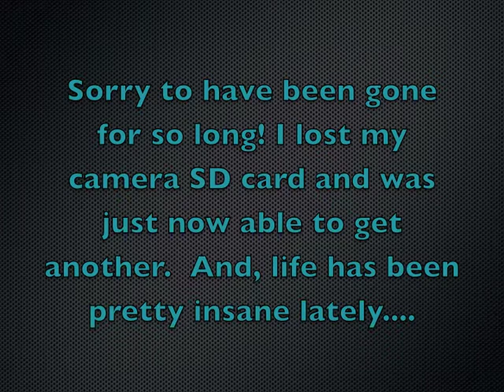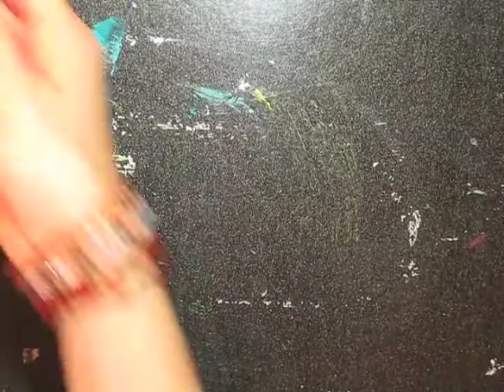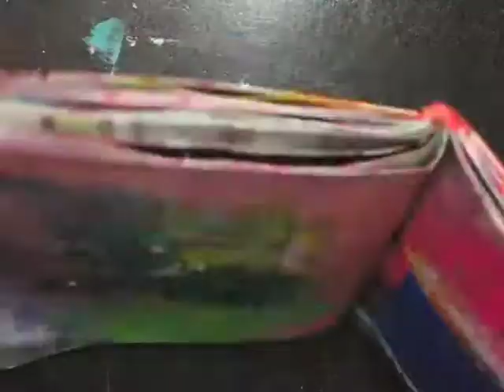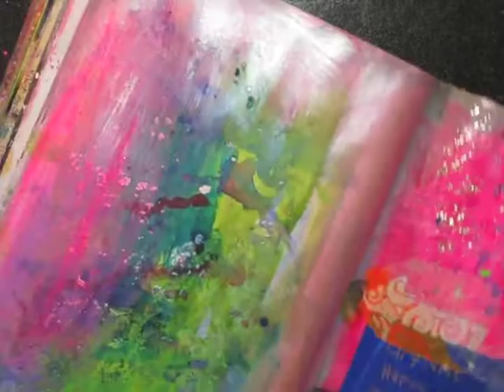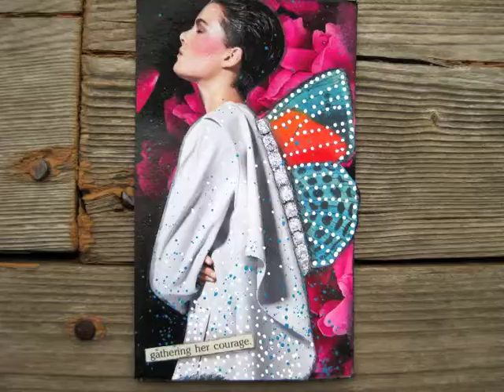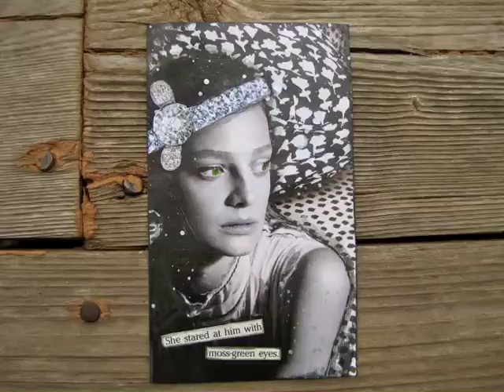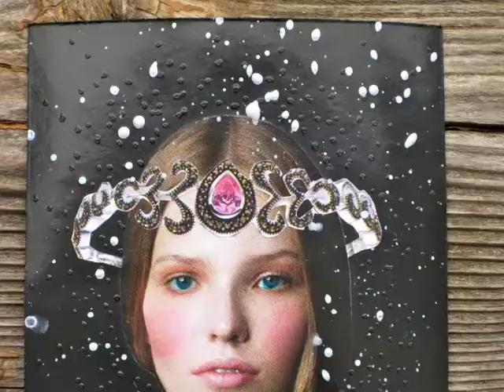ICAD 2015 Day 34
**to learn about ICAD 2015 please visit**

Hi everyone!

Well, I was doing great with an ICAD a day but wow, things really started to get crazy around here and I got behind.  I have still been creating a card for almost every day and when I get behind, I really like to do collage cards.  They are easy for me to put together and I enjoy looking for images and words to fit them so much.  I shared all of the cards that I've completed off camera at the end of this video.

I really had fun creating the last card that I share and might do it again on camera if you would like to see how I created it.  I started that card by covering it with the tags from Yogi Tea and Traditional Medicinals Tea.  It was a lot of fun to create!

Take care and thanks again for being here :-)
Dianne